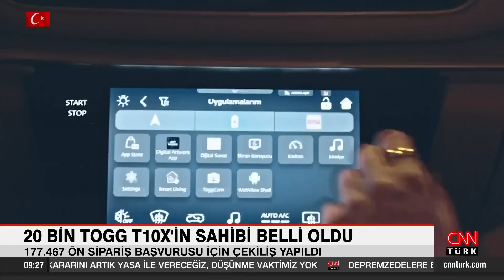20 bin TOGG T10X'in sahibi belli oldu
Türkiye’nin otomobili TOGG’un T10X modeli için sipariş hakkı kazanan 20 bin asil ve 20 bin yedek talihli listesi belli oldu. Talihli 20 bin kişiye 2023 yılında T10X modeli teslim edilecek. Cumhurbaşkanı Erdoğan TOGG'la ilgili açıklama yaptı.